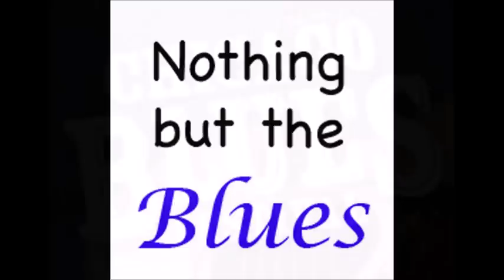Shirley Johnson ~ ''Love Abuse'' & ''Missed The Best Chance'' 2002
Robert Ward guitar track 1
John Primer & Rockin' Johnny guitars track 2